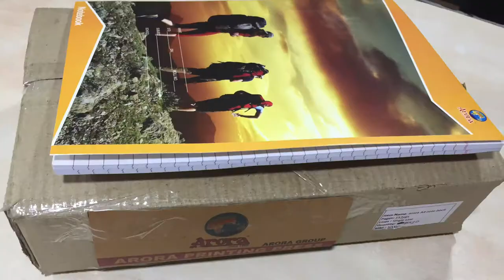1080p1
Exercise Notebook